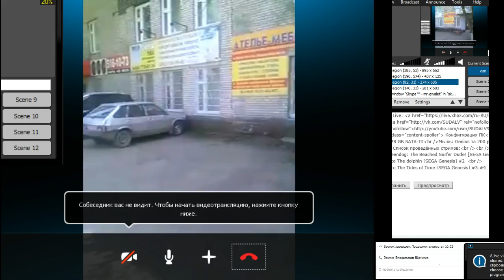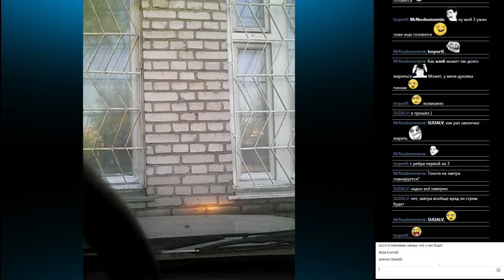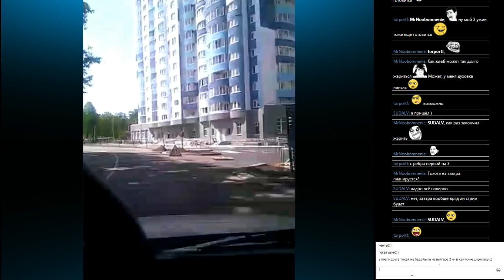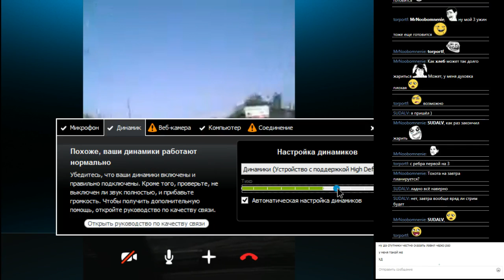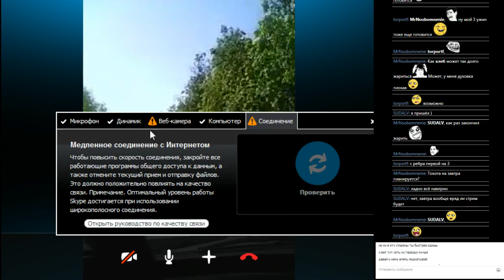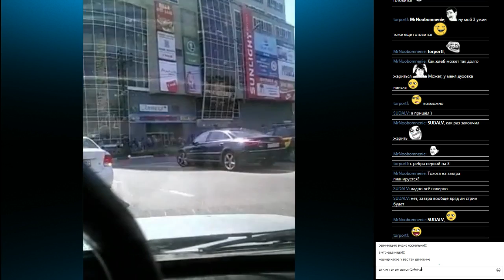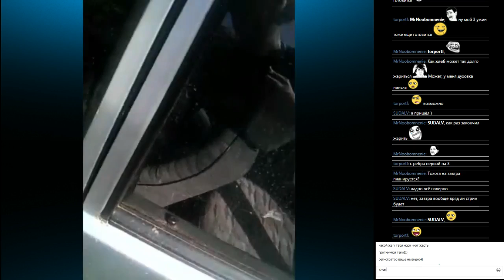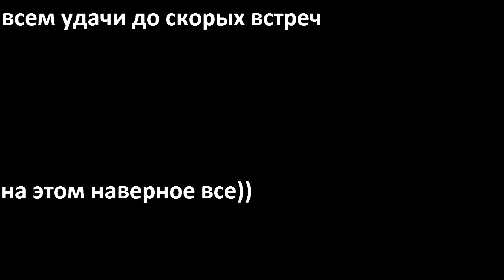R2 Из офиса до дома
Обратный первому маршрут.
Из г. Королёв в г. Пушкино.
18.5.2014